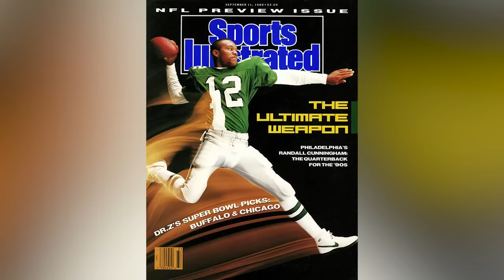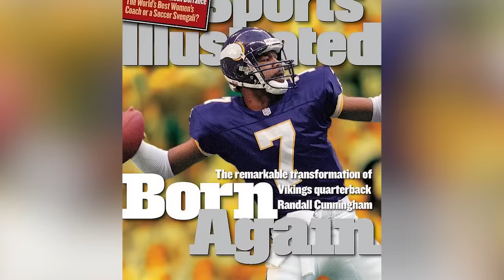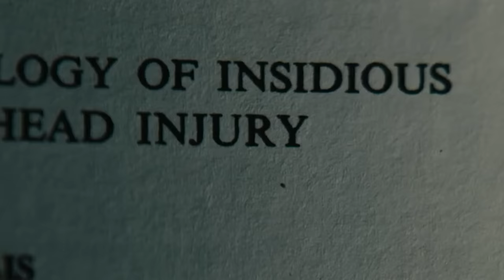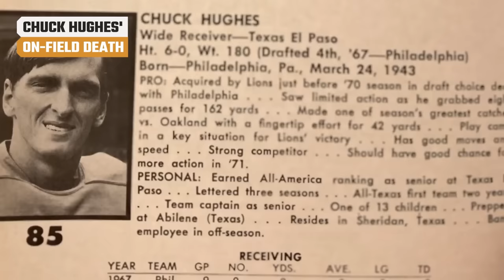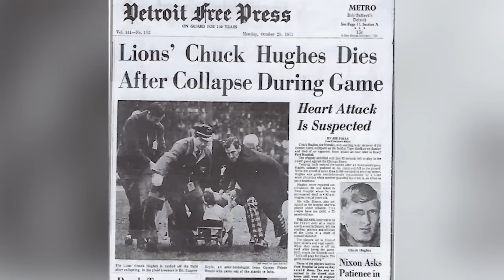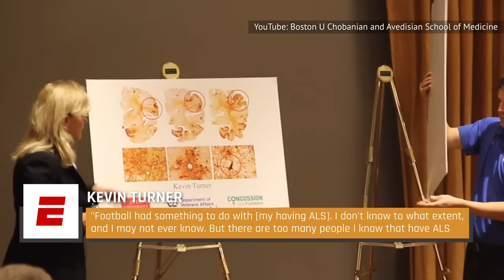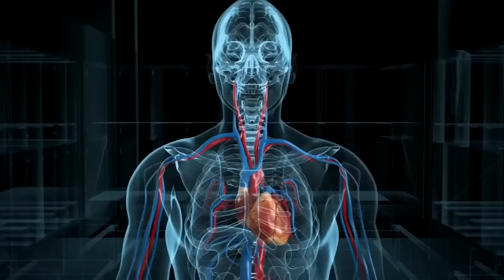The Tragic Real-Life History Of The Philadelphia Eagles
The Philadelphia Eagles, like every team in the NFL, have had their share of setbacks. Beyond poor seasons and bad press, players, coaches, and fans have had to endure devastating personal tragedies over the years.

Jerome Brown's car crash
Randall Cunningham's tragic loss
Andy Reid's family tragedy
Death of Andre Waters
Guy Morriss' diagnosis
Wes Hopkins' failing health
Chuck Hughes' on-field death
Kevin Turner's ALS
Jon Dorenbos' heart